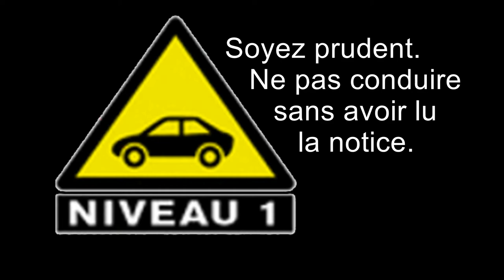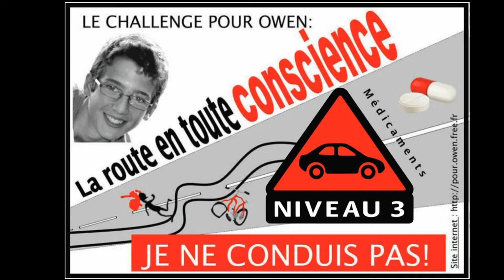La Route En Toute Conscience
Un vidéo clip amateur que nous avons réalisé pour sensibiliser le public aux dangers de la conduite sous l'influence des médicaments altérant la vigilance, pour aussi convaincre nos décideurs de changer la loi afin que la conduite sous l'emprise de ces substances, dont les effets sont les mêmes que pour l'alcool et les stupéfiants, soit condamnée et contrôlée au bord des routes.
Pour Owen il est trop tard, il a été fauché par une personne sous influence de médicaments de niveau 2 et 3, qui avait déjà renversé une personne quelques semaines avant le drame, notre but est maintenant de sauver des vies, d'éviter à d'autres familles ce cataclysme de perdre un proche par la faute d'un conducteur inconscient.
Remerciements chaleureux à THOMAS ROLLAND pour le tournage et le montage de ce clip, à Stévan, Nolan et Iona, figurants, à Marie du Dolenn, Sezny et Gaétan pour le prêt du triporteur.